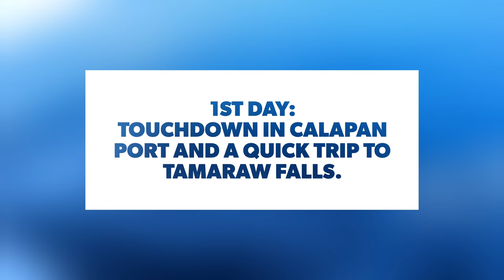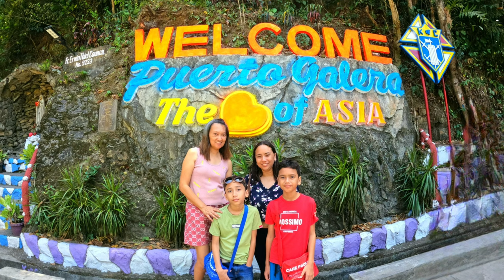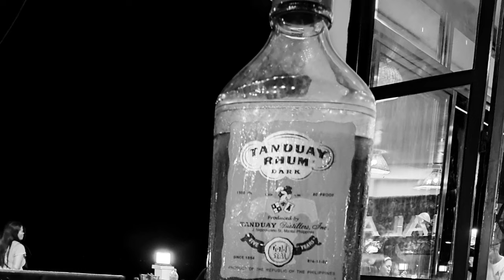Oriental Mindoro [14 Apr 2024]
1st Day:  Touchdown in Calapan Port and a quick trip to Tamaraw Falls.
14 Apr 2024